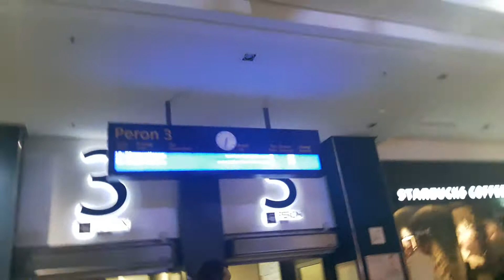Wejście na dworzec Poznań Gł.